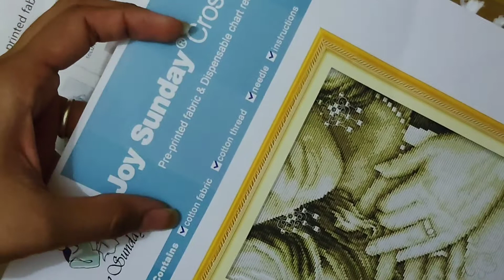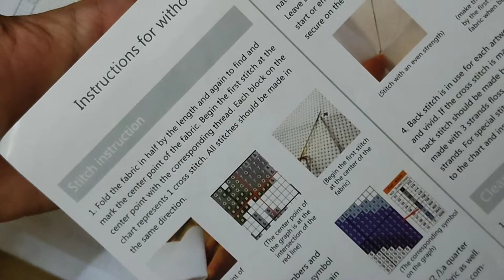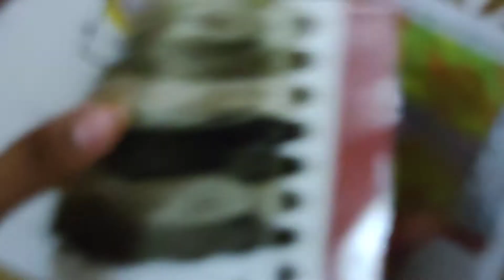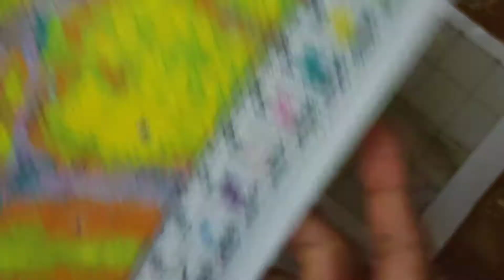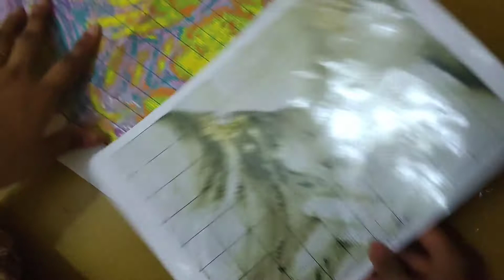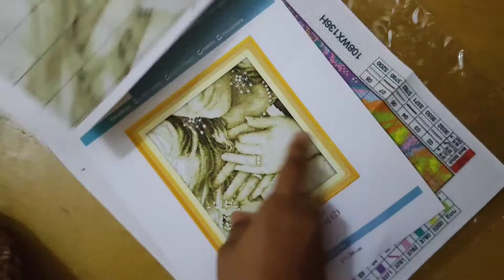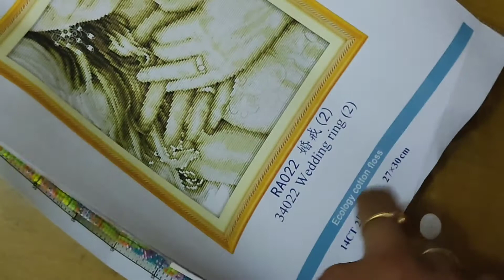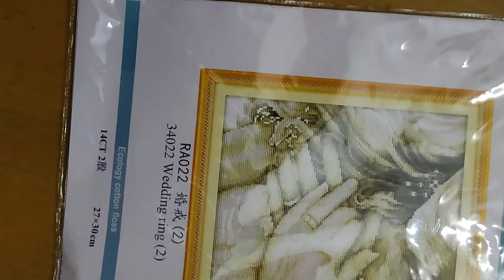Joy Sunday | Cross Stitch kit | Unboxing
Buy our products on :
Category Name: Arts And Crafts For Home Decor

Check all the products from Arts And Crafts For Home Decor

நிவேதா ஜெயநந்தன் எழுதிய ஒர் அழகிய காதல் கதை ஆன்லைனில் கேட்க
கண்ணம்மா என் காதலி:

நிவேதா j கார்த்திகேயன் எழுதிய ஒர் அழகிய காதல் கதை ஆன்லைனில் கேட்க
நின்றன் காதலையெண்ணிக் களிக்கின்றேன் :

முத்துலட்சுமி ராகவன் எழுதிய ஒர் அழகிய காதல் கதை ஆன்லைனில் கேட்க
நதியோரம் நடந்தபோது:

கதைகளை காதலிப்போம்.
கதைகளின் காதலியோடு..